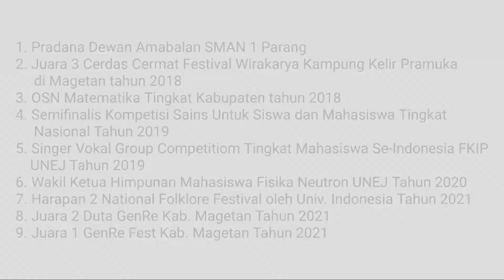Yogi Pratama - Magetan (Apresiasi Duta GenRe Jawa Timur 2022)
Yuk kirimkan dukungan doa kepada Peserta Apresiasi Duta GenRe pilihanmu dan inilah video profil salah satu peserta Apresiasi Duta GenRe Jawa Timur Tahun 2022.

Pengumuman Semi Finalis pada tanggal 5 Mei 2022 berdasarkan akumulasi penilaian Bobot Berkas Administrasi, Paper, Poster, Rekam Jejak Kegiatan bersama Kelompok PIK Remaja, Video KIE dan Substansi Video Profil (bukan jumlah like).

Selamat menonton,
Salam GenRe!